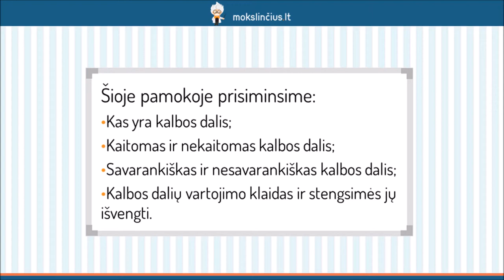Kalbos dalių kartojimas - Mokslinčius.lt - Tavo mokytojas telefone !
Šią pamoką skirsime kalbos dalių kartojimui. Pradėsime prisimindami, kas apskritai yra kalbos dalys ir kokias kalbos dalis turime lietuvių kalboje. Pakartosime kalbos dalių skirstymą į kaitomas ir nekaitomas bei savarankiškas ir nesavarankiškas kalbos dalis. Detaliau panagrinėsime kiekvieną kalbos dalį atskirai: į kokius klausimus atsako, kuo kaitoma, ką žymi. Prisiminsime svarbiausias kalbos dalių vartojimo taisykles.